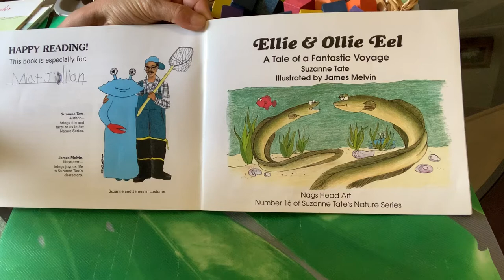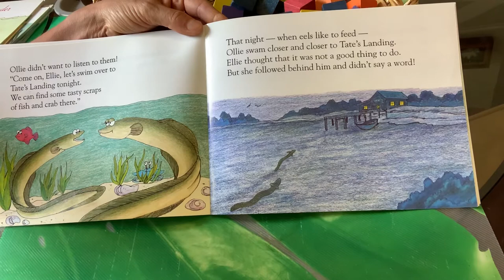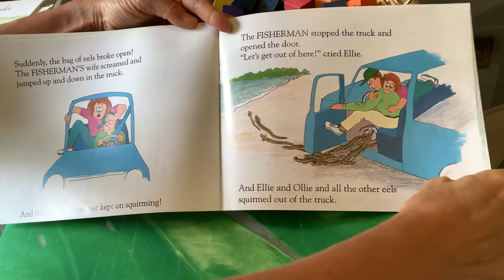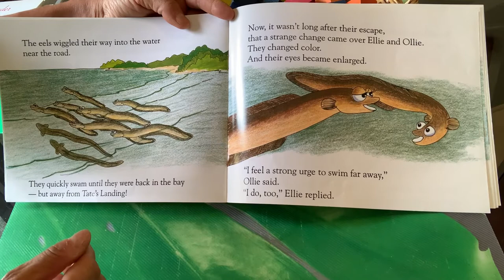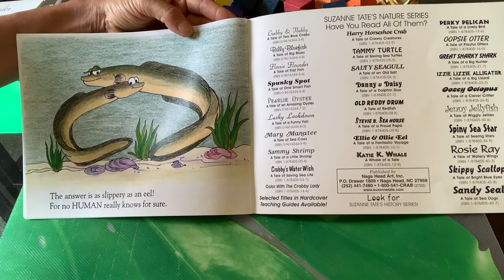ELLIE and OLLIE (a tale of a fantastic voyage) PRE K READ ALONG BOOK | eels | ocean life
Read along with Mrs Kaiser & learn about Ocean life